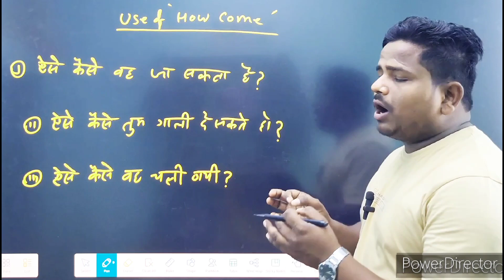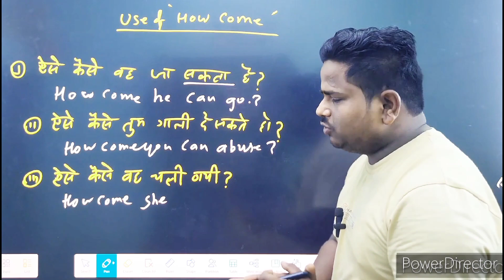How come use in English। useful English sentences। daily use sentences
how to pronounce English word correctly